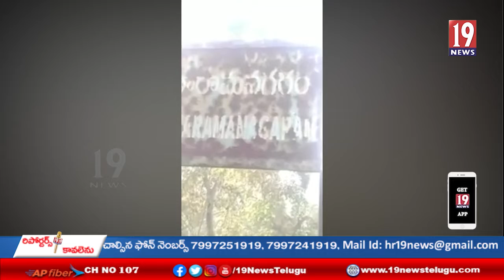కుక్కునూరు మండలం సీతారామ నగరం గ్రామపంచాయతీలో అక్రమంగా మట్టి గ్రావెల్ తవ్వకాలు -పశ్చిమ